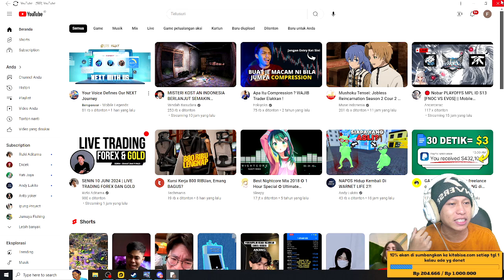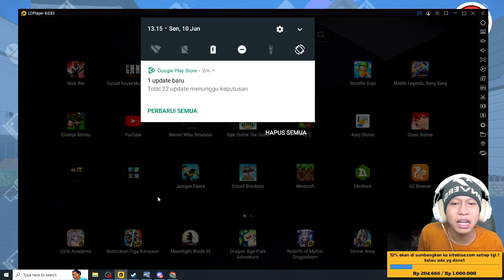Bocoran fungsi dari sumur di game Warnet Life 2 - new update game warnet life 2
10% akan saya sumbangkan di kitabisa. Com, setiap tanggal 1 jika ada yg donet,jika tidak ada akan tetap berlanjut hingga suatu saat ada,dana yg terkumpul bisa cek di vidio live terbaru.

                       Cara menjadi
-like = mendukung 👍
-coment(positif) = support 😉

1 like dari kalian membuat ku bahagia 😉

🔴Kinemaster
📱Assus zenfone m1
📲 Vivo ***
🎮bioskop simulator